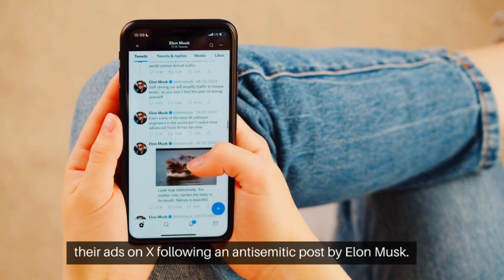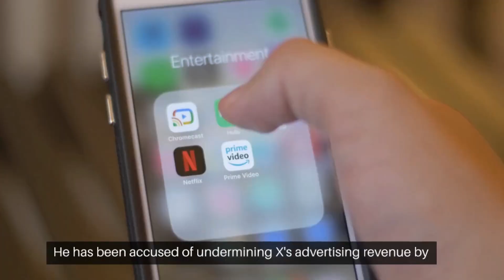Pause Ads On X After ElonMusk Antisemitic Post🔥